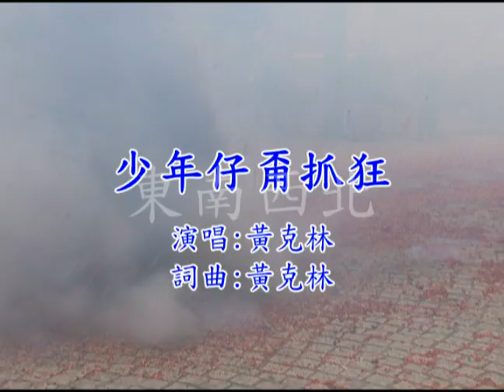黃克林 演唱 少年仔甭捉狂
台語歌曲 少年仔甭捉狂 黃克林於東南西北攝影棚錄製
本節目於
双子衛視 上午 9點至11點播出
双子衛視 中午12點至下午2點
115新天地民俗台播出 &中華電信 MOD334台  下午 4點至6點
更多好歌資訊 節目線上收看 請上東南西北官方網站